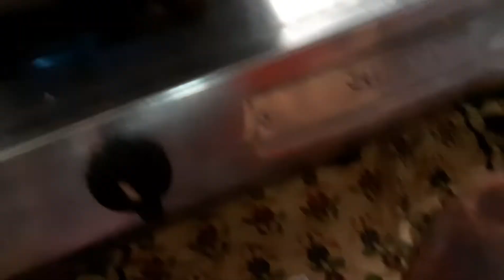Homemade yummy modak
|yummy| |recipe| |modak|
Heyyy guys!
This is my new youtube channel and my first video
And I have prepared tasty modaks
With the following ingredients:
1. Sugar
2. Khas khas
3. Dry coconut
4. Oil
5. Dough
6. Salt
7. Water

Keep motivating!!!